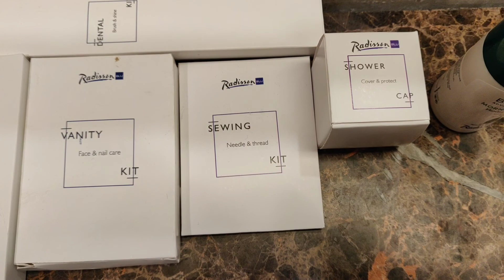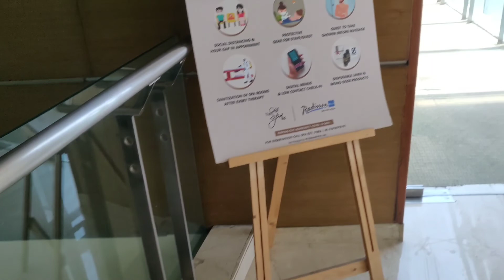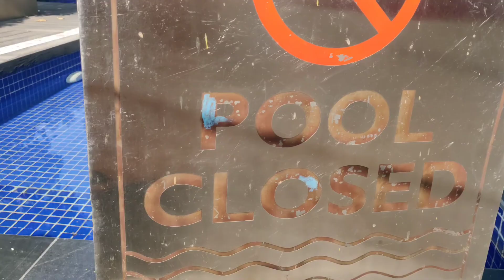Radisson Blu Hotel | Greater Noida | Business Double/Twin Room With Pool View Review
This upscale modern hotel is 4 km from the India Expo Mart, and 14 km from the motor racing at Buddh International Circuit.

Sleek, airy rooms feature free Wi-Fi, flat-screen TVs and DVD players, plus sitting areas and desks. Upgraded rooms include complimentary drinks and snacks at the bar, while suites add living areas and minibars (by request). Upgraded suites have 4-poster beds and/or kitchenettes and dining rooms.

5 Min walking distance To Grand Venice Mall.